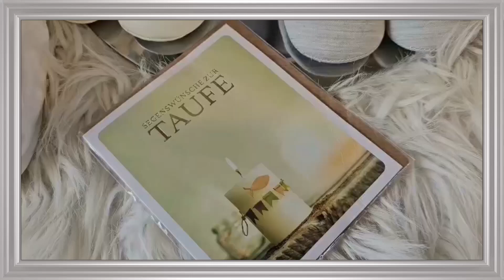Taufanzug grau, Brusttasche rot Mayoral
Taufanzug grau mit roter Brusttasche